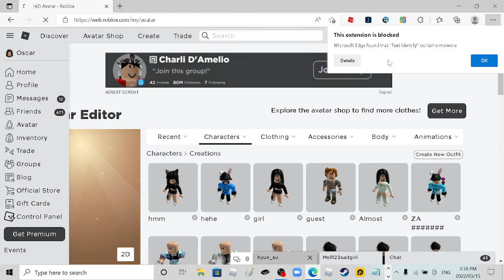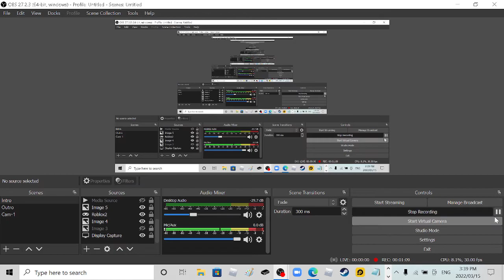Dont Mind about my avatar a cnp even tho am gonna rec if sus things happen... (Meepcity remove party